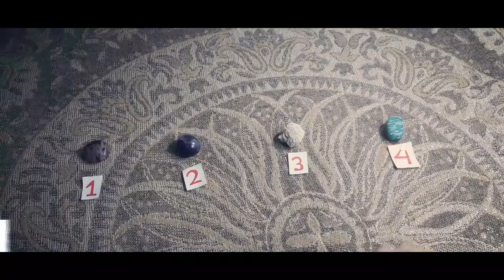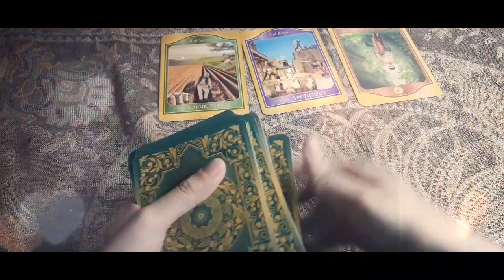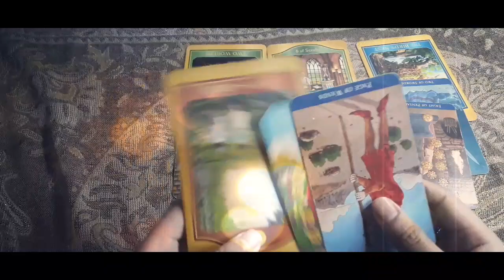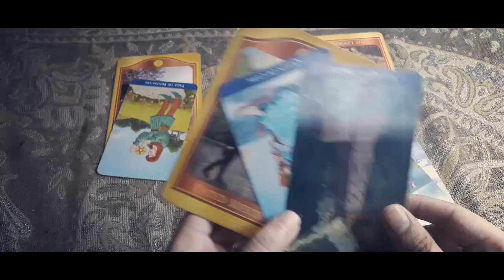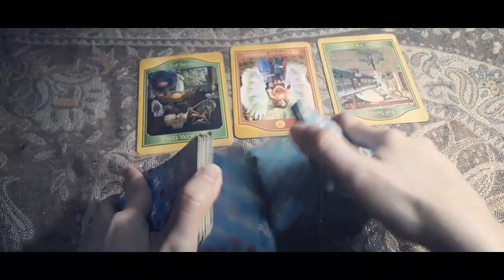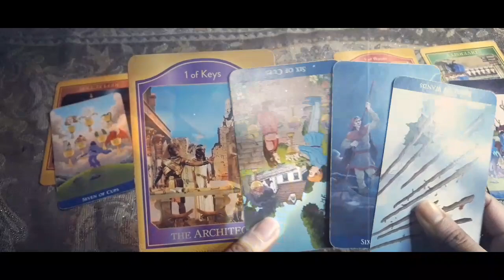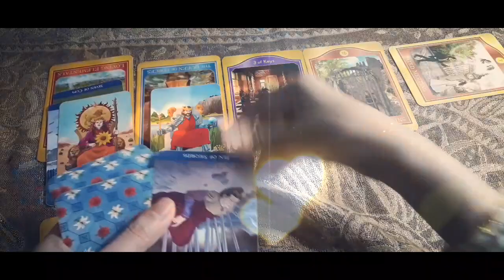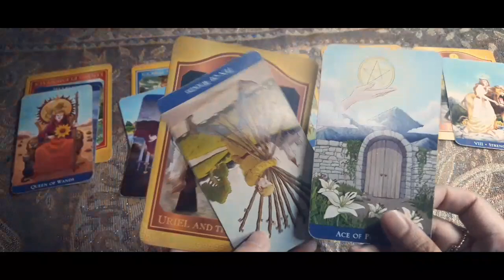Pick A Stone: Will they choose you or will you be with them someday?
Time Stamps:

0:32 = Angel Messages

#1:  Rhodanite = 3:36
#2:  Amethyst = 7:44
#3:  Desert Rose = 17:36
#4:  Amazonite = 26:24